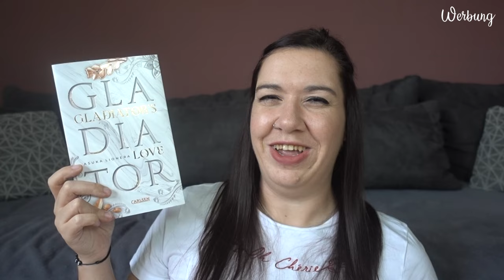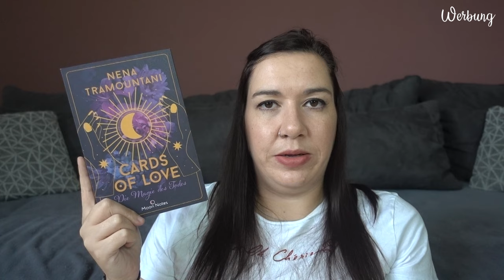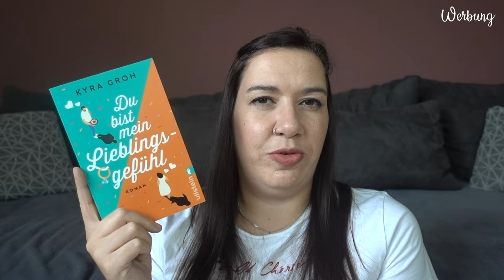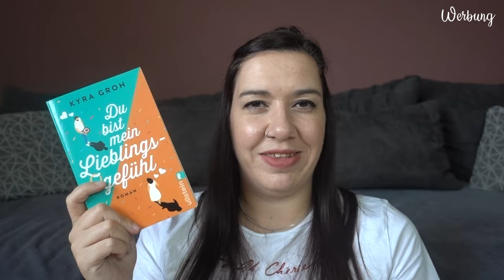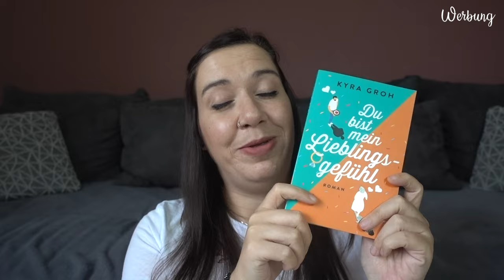SUB Voting November 2023 | Ihr entscheidet, was ich lese | Canis Minor Art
Ich stelle euch 4 Bücher vor und ihr wählt aus, welches davon ich im November lesen werde!

Diese Bücher stehen zur Auswahl:

♥ Gladiator's Love. Vom Feuer gezeichnet

𝙒𝙚𝙧𝙗𝙪𝙣𝙜 | 𝙆𝙤𝙤𝙥𝙚𝙧𝙖𝙩𝙞𝙤𝙣

Amazon Wunschliste